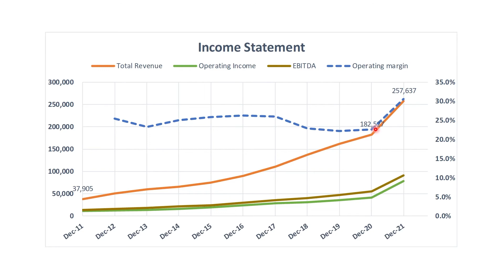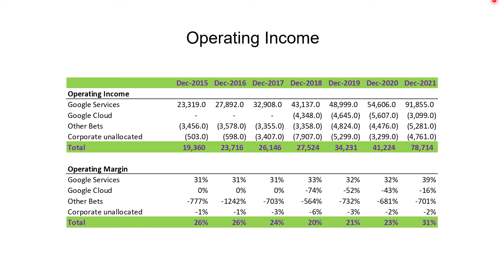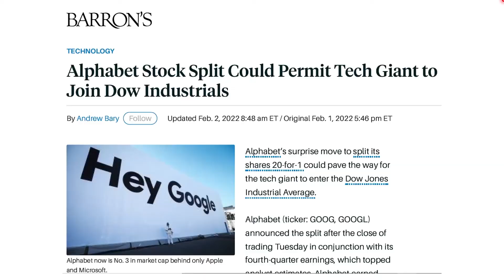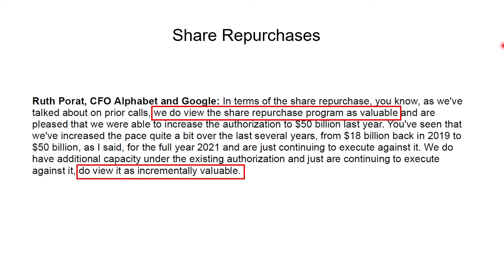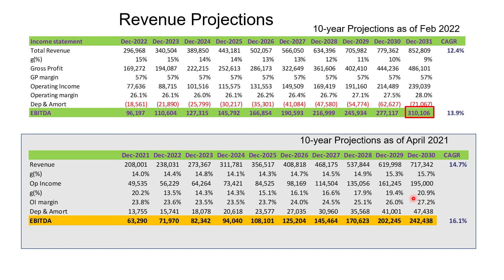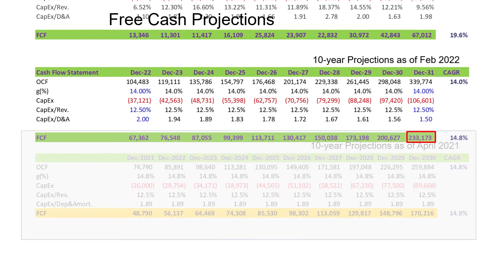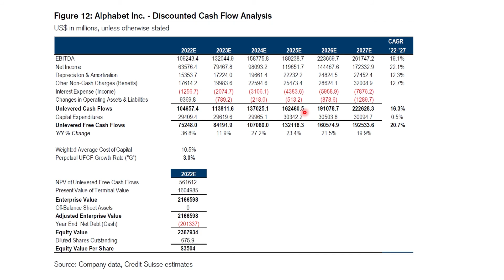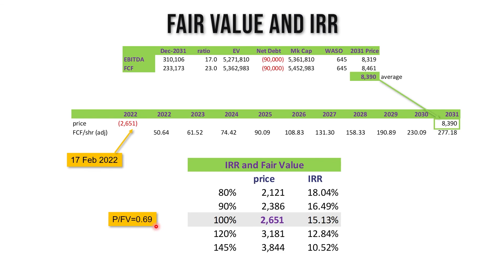Fair Value update of Alphabet (Nasdaq: GOOGL)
In this video I share my updated valuation of Alphabet after the company reported 4th quarter and fiscal year 2021 results on Feb 1st.
I hope you find this valuation useful in some way.
TPI